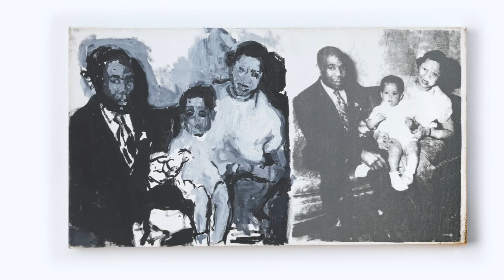'Touch' Sam Contis, TM Davy, Darrel Ellis, Alina Perez, Mosie Romney, and Sylvia Sleigh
'Touch' Sam Contis, TM Davy, Darrel Ellis, Alina Perez, Mosie Romney, and Sylvia Sleigh, curated by Augusto Arbizo

Rachel Uffner Gallery, New York, April 10 - June 5, 2021

'Touch' brings together six artists in a conversation about community, family, and place. Comprised of paintings, photographs, and works on paper, the show features artworks which observe people in domestic settings as well as outdoors, and touches upon the human need for a sense of location and belonging. Works by four contemporary artists are placed in dialogue with portrait works by the late artists Darrell Ellis (1958 – 1992) and Sylvia Sleigh (1916 – 2010), respectively.

*Video by Andrew Chalence, Taco Films Production